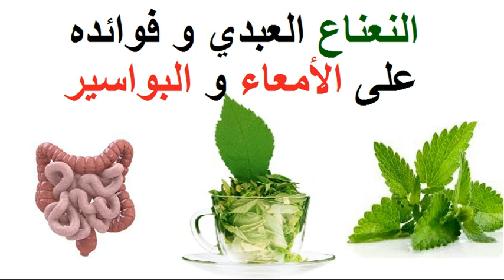النعناع العبدي و فوائده الصحية